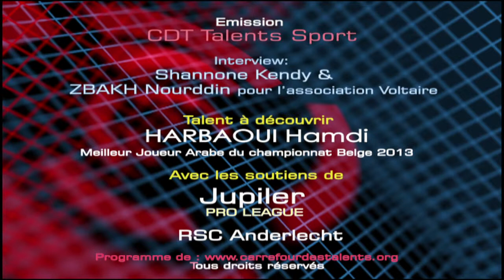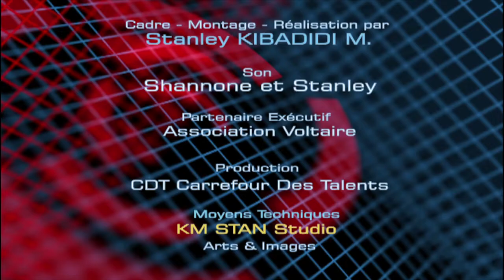HARBAOUI Hamdi Meilleur Joueur Arabe sur CDT talents Sport